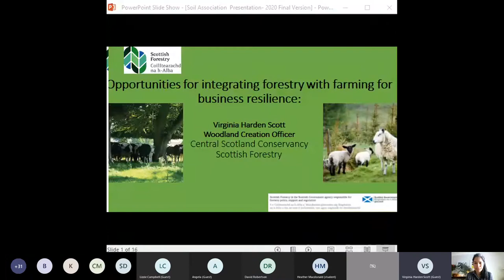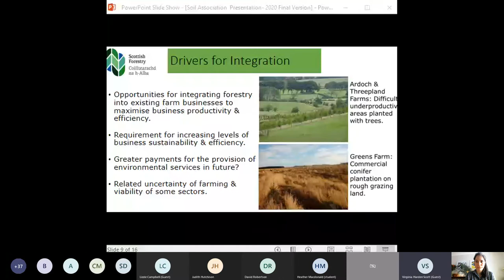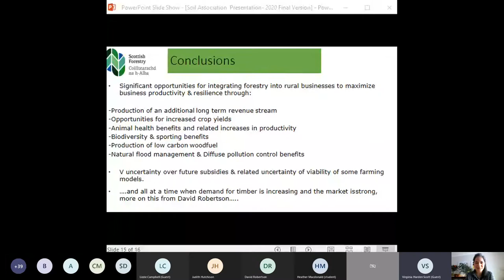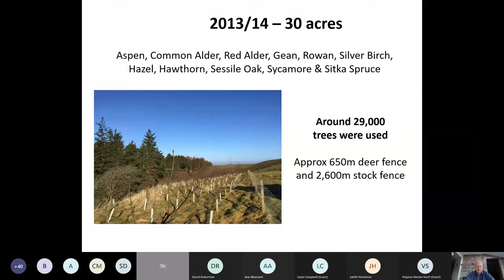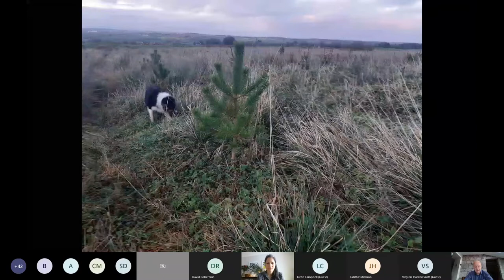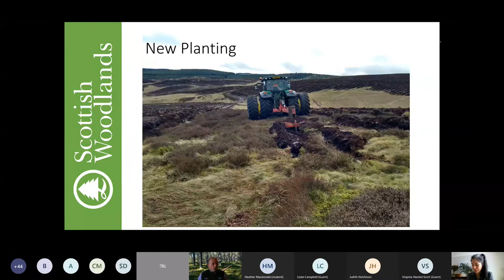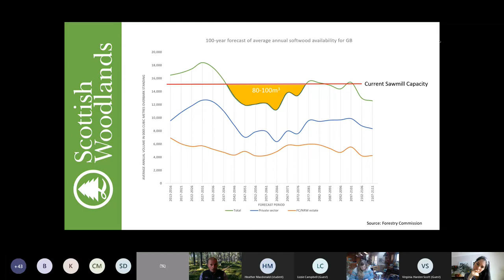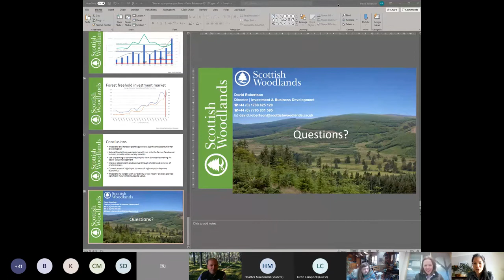Agroforestry: A Conversation on its Challenges, Benefits and Trends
Research shows that agroforestry can enhance farm productivity, increase wildlife, improve soil health and more

To learn more about agroforestry in action, we spoke with Iain Macdonald, farmer at Ardoch and Threepland Farms, Virginia Harden Scott of Scottish Forestry and David Robertson of Scottish Woodlands. Iain shared his experience of using agroforestry on his farm and the benefits and challenges he has experienced (such as fencing and shelter for livestock). David discussed current and future market trends for trees, while Virginia focused on funding for woodland creation.